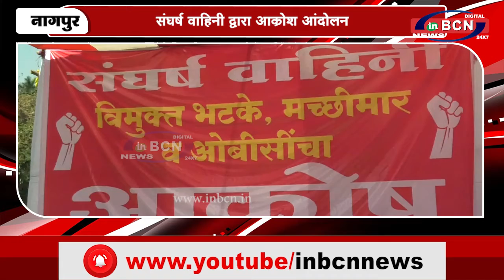संघर्ष वाहिनी द्वारा आक्रोश आंदोलन...inbcn news